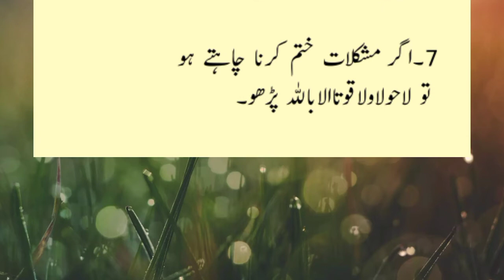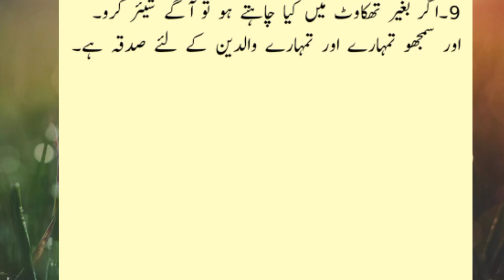9 baate bahut faida mand hain||achi baate||Az Urdu Talk.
9 baate bahut faida mand hain||achi baate||Az Urdu Talk.